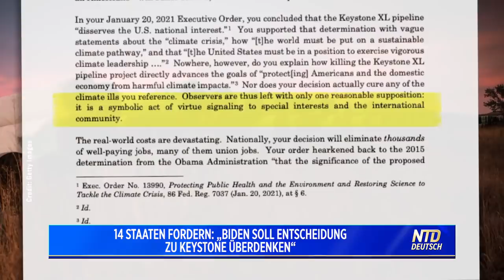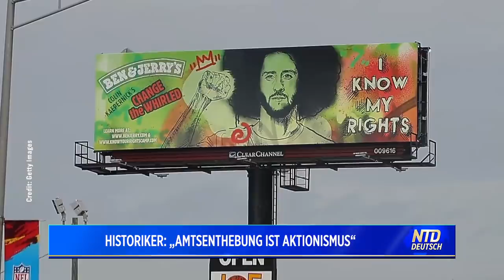Migrationskrise: Republikaner warnen Biden | 14 Staaten: Biden soll Keystone-Entscheidung überdenken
Vielen Dank!

Die heutigen Themen:
00:53 Republikaner warnen Biden vor Anstehender Migrationskrise
04:30 14 Staaten fordern: „Biden soll Entscheidung zu Keystone überdenken“
06:15 Historiker: „Amtsenthebung ist Aktionskunst“